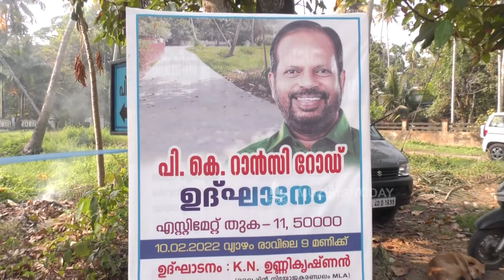റാൻസി റോഡ് ഉത്ഘാടനം